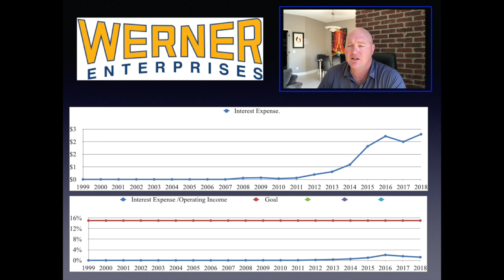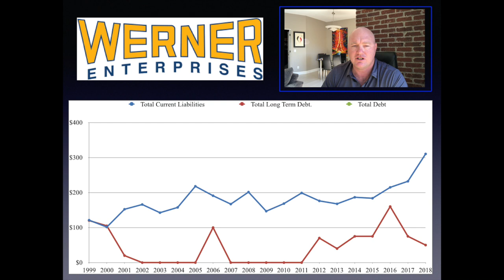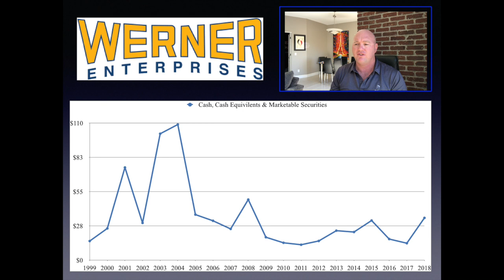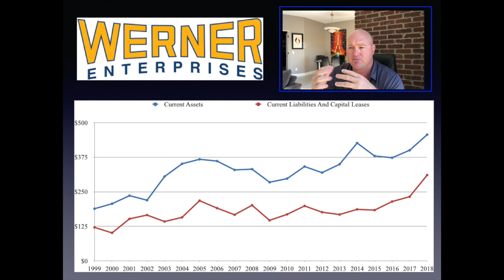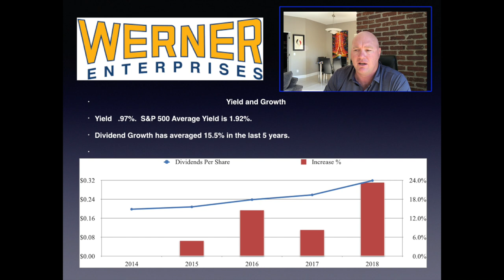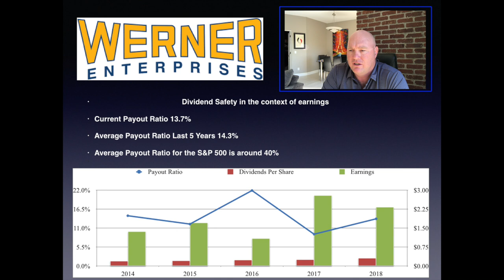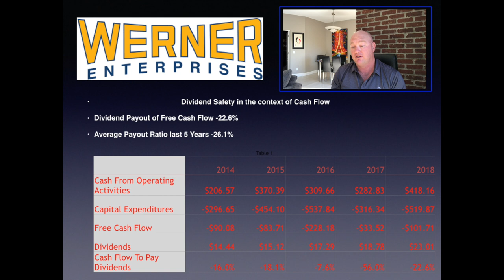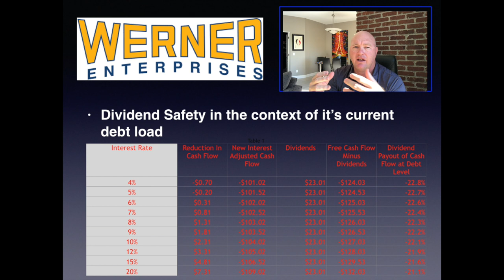Werner Wern Debt and Dividends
This video is a look at the debt and financial strength of Werner Enterprises a national trucking company, as well as a look at the companies dividends.